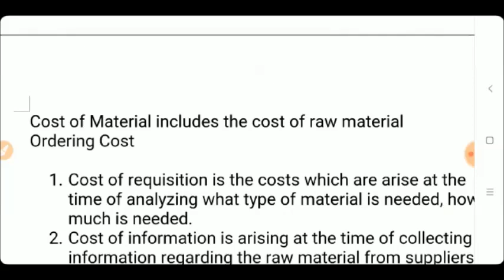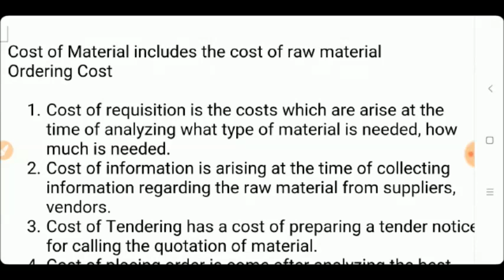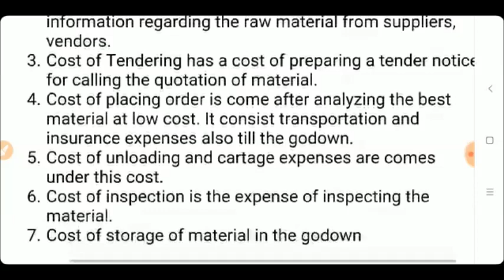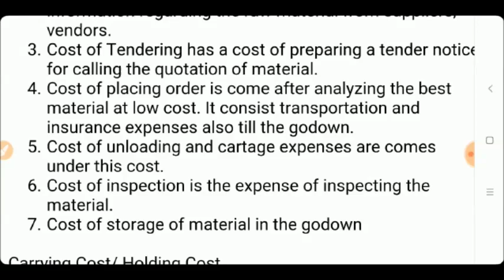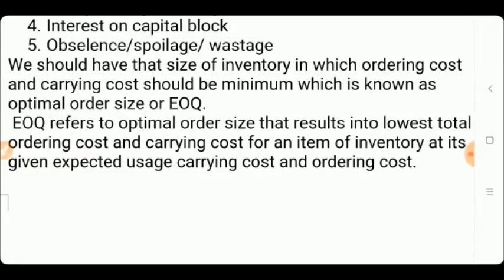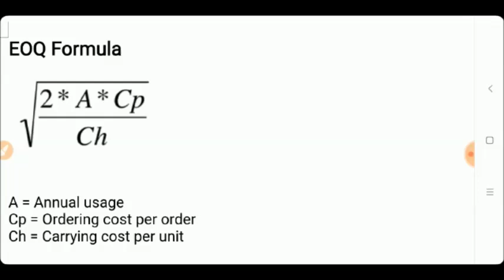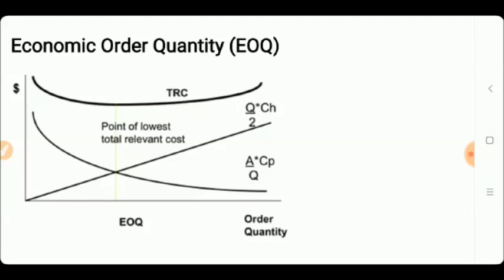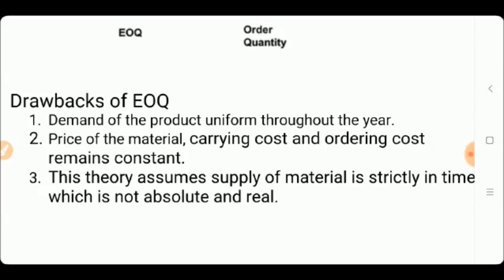EOQ-Economic Order Quantity || B.Ed Entrance Exam Preparation Commerce || NVS/KVS/NET Exam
EOQ-Economic Order Quantity, eoq economic order quantity, calculation of eoq (economic order quantity), basic economic order quantity (eoq) model, eoq, economic order quantity